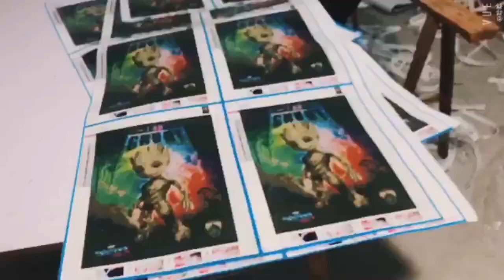Diamond painting factory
Diamond painting factory is printing canvas